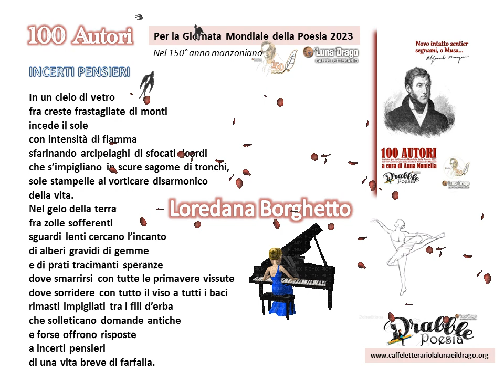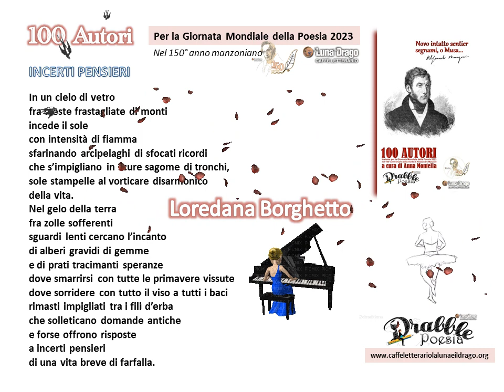100 Autori per la Giornata mondiale della poesia 2023. LOREDANA BORGHETTO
100 Autori per la Giornata mondiale della poesia 2023 nel 150° anno manzoniano.  Un "cameo" in video, una sorta di "annullo filatelico" digitale che vada a testimoniare il "io c'ero" in una data importante ed unica come quella del 150° anno manzoniano